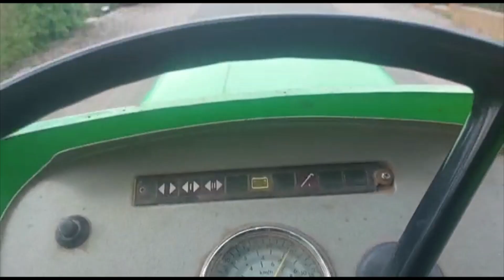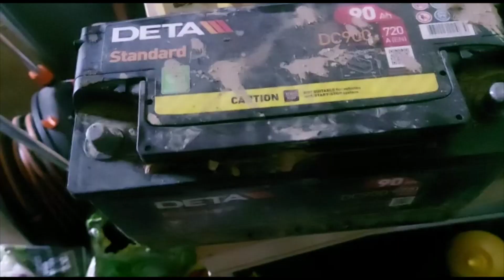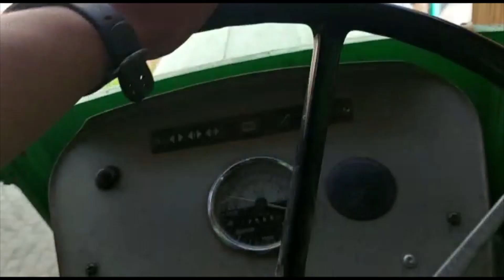Es wird Frühling/ Farmvlog Nr #20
Hallo, in diesem Video helfe ich erst einem Kumpel, dann geht es viel um die Schafe, ich mähe Rasen und das Brennholz wird im Wald verteilt. Ich hoffe  es Gefällt euch.